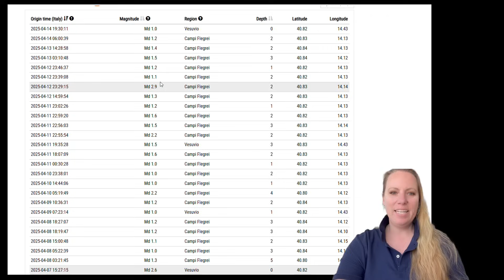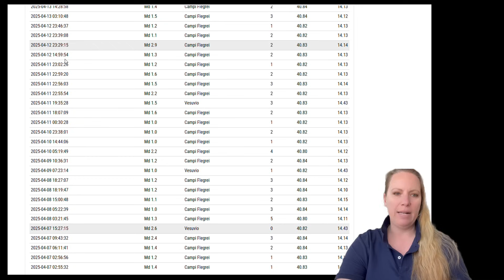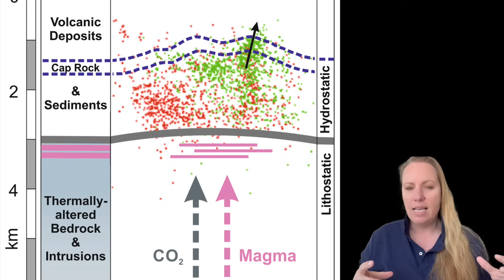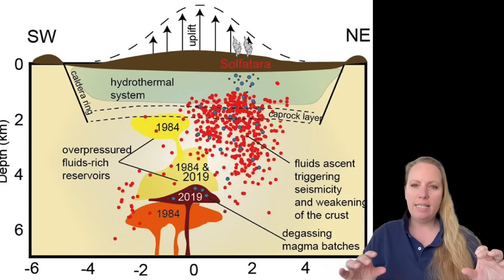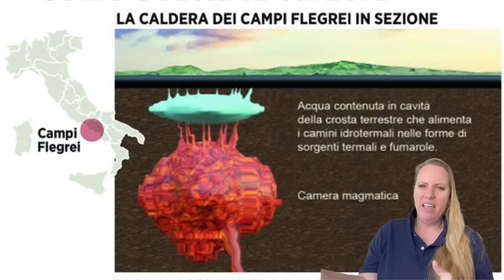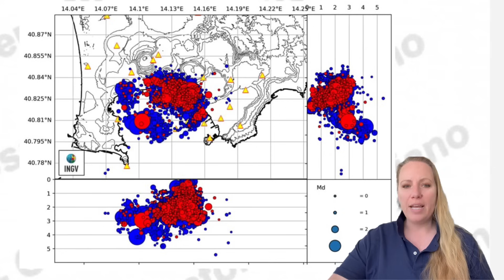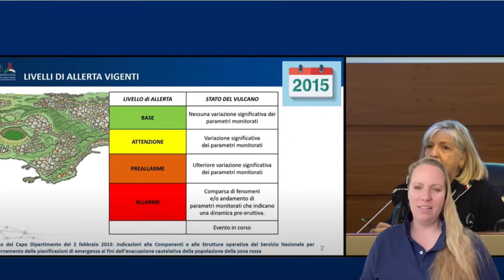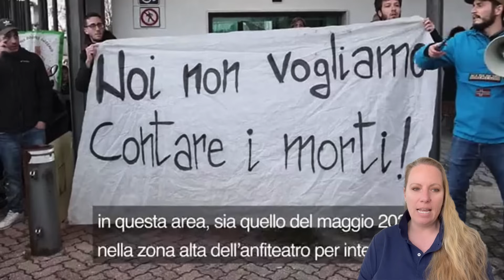New Earthquake Swarm ! UNUSUAL: Deeper earthquakes recorded ! 'We expect more tremors"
Sewers and pipelines damaged by earthquakes at Campi Flegrei — costs quadrupled for Pozzuoli